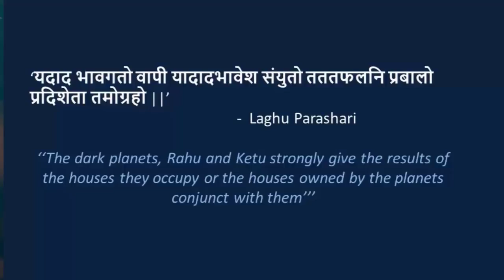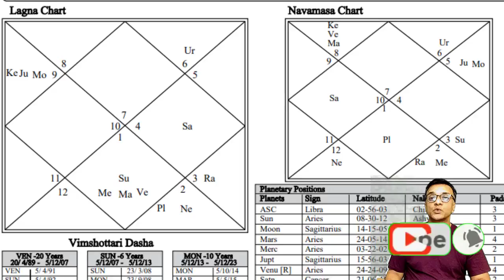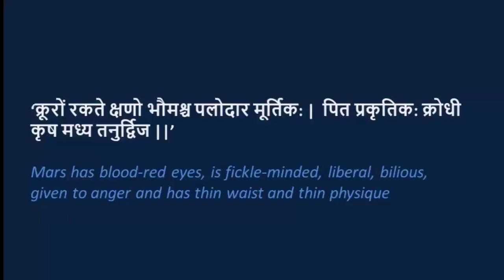How and when your lagna and naksatra lord punish you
This video describes 'How and When your Lagna and Nakshatra Lord Punish you'